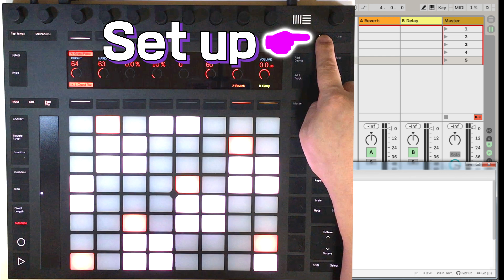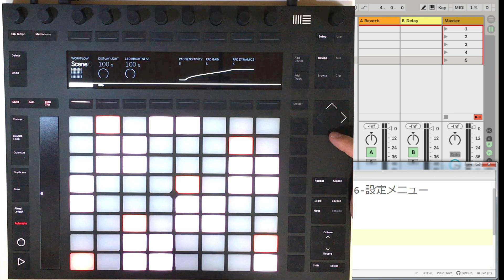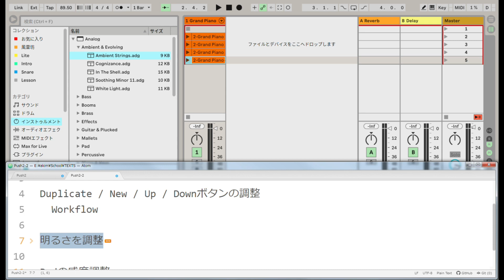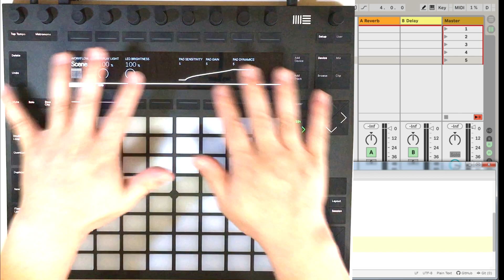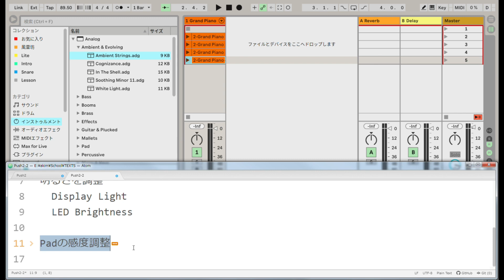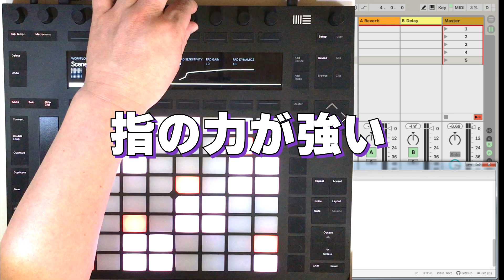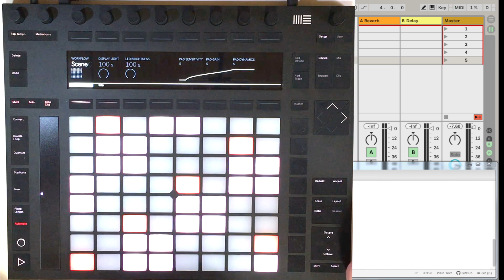[Vol.158]基本セットアップ～Ableton Live講座～Push編#16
Kindleで【Ableton認定トレーナーが書いたPushで音楽制作！入門編】を販売中！

Pushにはタッチレスポンスが付いてるので、叩く強さによって音量が変わります。
でも、指の力って人それぞれだから調整が必要な場合もあるよね、っていうお話。
解説はボク、Ableton認定トレーナーの【akim】がお送りします。

◆Rec環境◆
Ableton Live10
Sire M7

『変態！』は最上の賛辞。
5弦Bassist / Musicmaker / Ableton Certified Trainer
『akim is bassist』